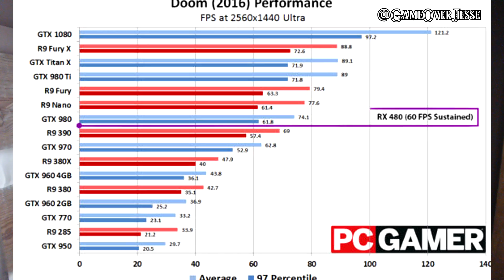Xbox Scorpio, Playstation Neo & Nintendo NX Specs - AMD RX 480 GPU, CPU & RAM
Xbox Scorpio, Playstation Neo & Nintendo NX Specs. May be using AMD's new RX 480 GPU and more.

Zelda Theories, Zelda Wii U News, Zelda Mailbag & More!